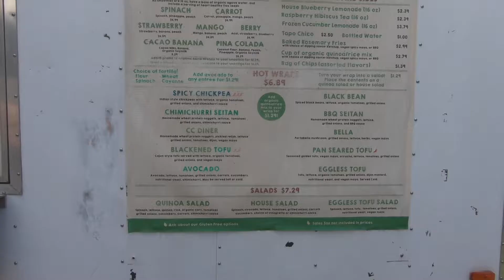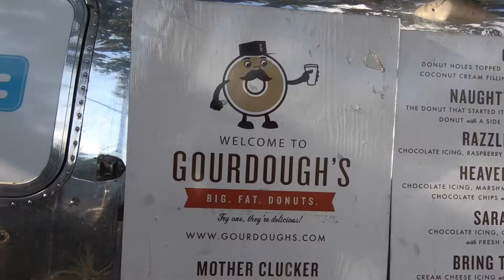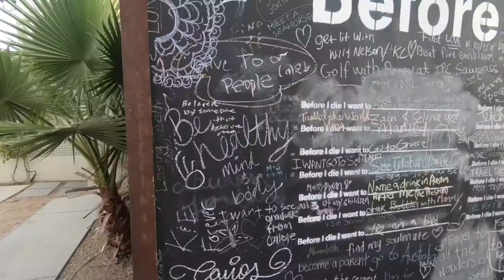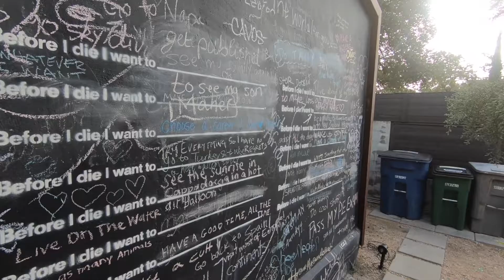Austin, Texas | Travel Vlog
Our adventure to Austin, Texas.

Explore Austin through our eyes. Learn where to stay, where to eat, and what to do.

Everything you need to know about exploring Austin. This place is known for amazing food and a catchy hipster vibe.

We are Phil and Kelsey Schaub, married travelers who embrace adventure while staying minimalist. We go on weekly adventures and record our trips to save the memories and share our journey with friends and family.